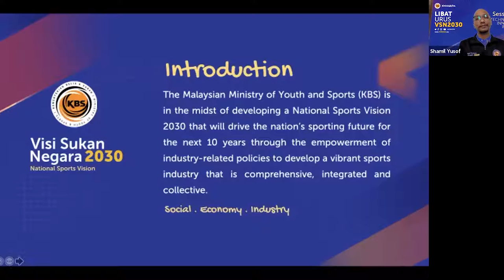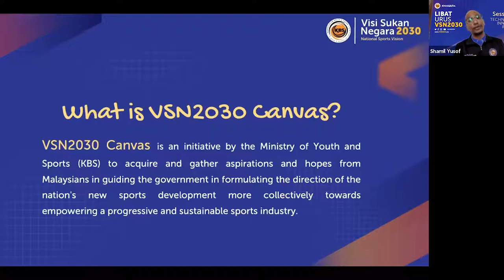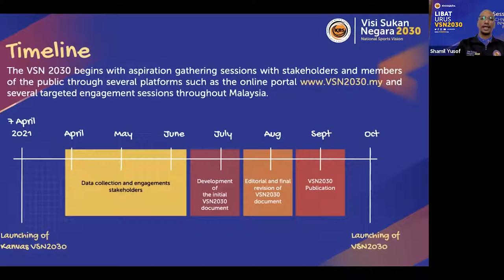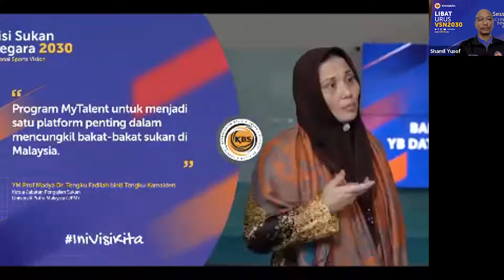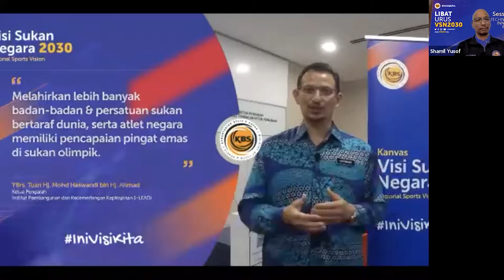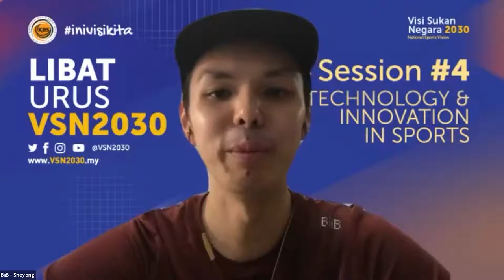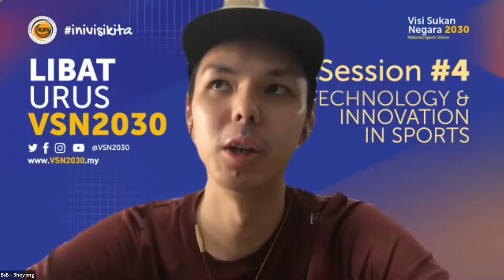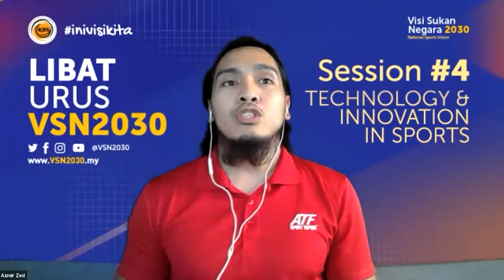Twitter Spaces: Professionalism in Sports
Twitter Spaces session: Professionalism in Sports @MyBahasBola was joined by Richard Wee (Managing Partner, Richard Wee Chambers), Nadiah Wafa (National Paragliding Athlete) and Sadiq Yusof (Senior Associate, Zharif Nizamudin) to chat about the need for professionalism and integrity across all stakeholders in sports including governing bodies, administrators, associations, coaches and athletes.